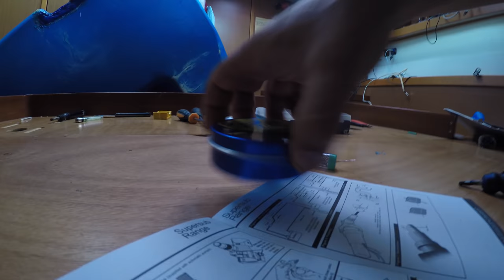Как ремонтировать баки для воды из полиэтилена. Не удачные попытки и правильный подход. Ремонт яхты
53 Напоминаю, что у нас запустился очень мощный онлайн курс для тех, кто хочет стать на путь яхтинга. Для тех, кто уже умеет, в курсе очень много глубоких и полезных знаний.

А данном ролике я расскажу вам, как мы исправляли текущий бак для воды из полиэтилена. Первый опыт с использованием двух-компонентной мастикой для полиэтилена, не удачный, второй с использованием сетки и плавких полиэтиленовых стиков. Так же успешно уронил топливный бак себе на палец, так не делайте!

00:00 Начало
0:48 Яхтенная школа Капитана Германа
2:46 Начинам разбирать переднюю каюту, достаем бак для воды
4:56 Пробуем ремонт бака полиэтиленом, не удачный опыт
5:53 Используем двух-компонентную пасту для ремонта бака из полиэтилена, неудачный опыт
8:52 Разбираем каюту, серия номер два
9:19 Чиним бак для воды нормальным способом с использованием сетки
17:36 Установка аварийной трюмной помпы, bilge pump
19:24 Уронил бак себе на ногу
20:07 Собираем каюту, ставим бак на место
20:28 Проверяем, не течет ли бак для воды на лодке

В ремонте я использовал следующие материалы и устройства

* Двух-компонентный клей для полиэтилена

* Сетка для ремонта баков из полиэтилена

* Стики для ремонта баков из полиэтилена

* Газовый паяльник Benzomatic

* Газовый паяльник